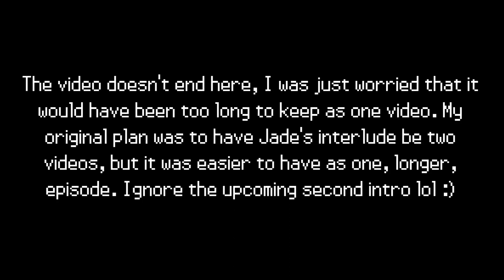Let's Play Dragon Quest 11 - Part 49 - Jade Journeys Forth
We re-join Jade to discover her fate after the fall of the world tree.

DRAGON QUEST XI tells the tale of a hunted hero: denigrated as a demon and pursued by a malicious monarch, you must embark on a quest to unravel the mystery of your fate and save a doomed world. At the heart of the game is an immersive story with twists and turns that pull you in and keep you craving more – from the opening cutscene to the final credits!